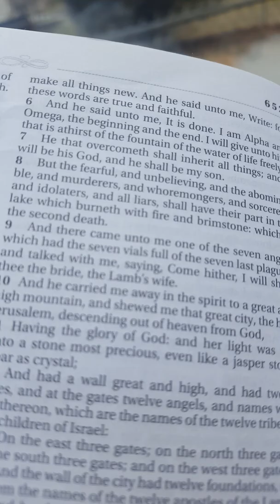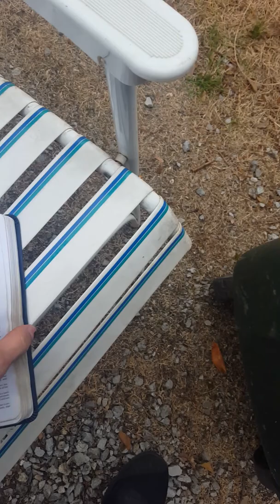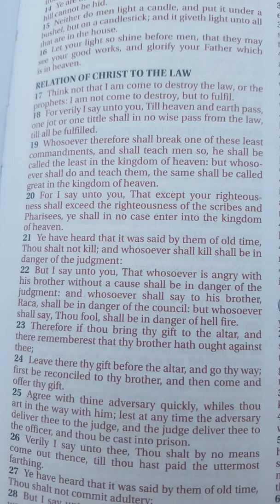An Illustration of Hell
This is a video I made while burning some leaves that gives an example of hell. I hope this will challenge you and get you to consider